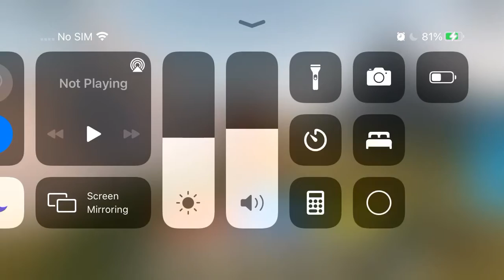Kamata earth awaking